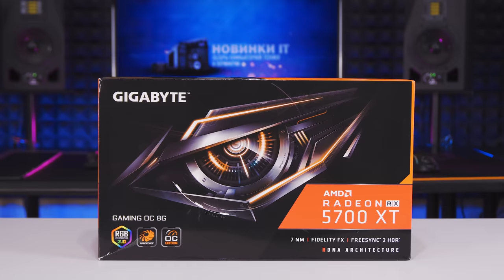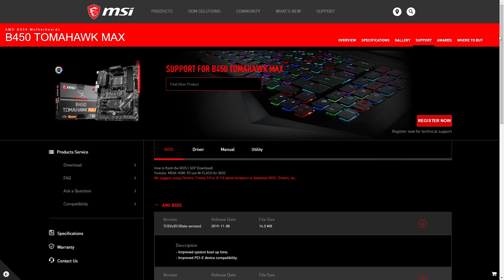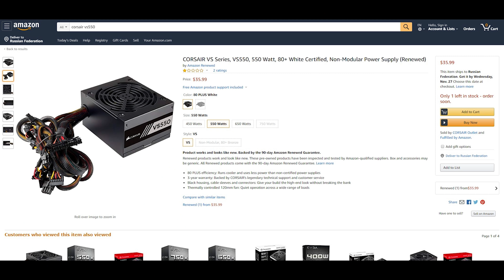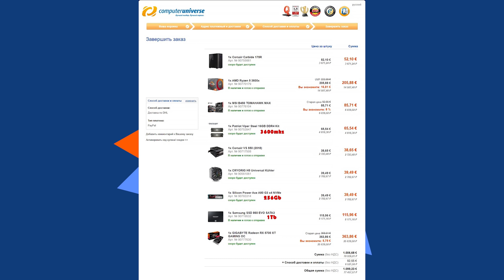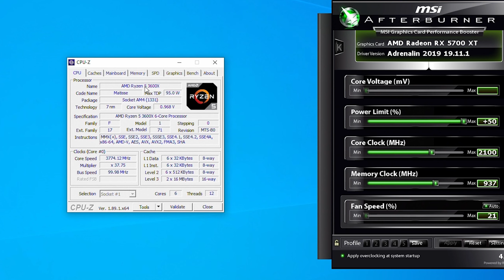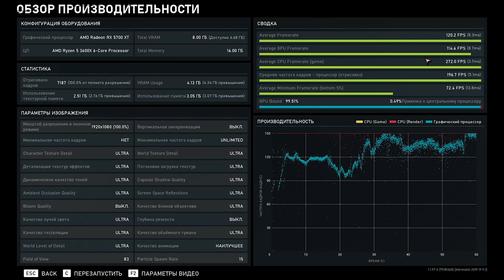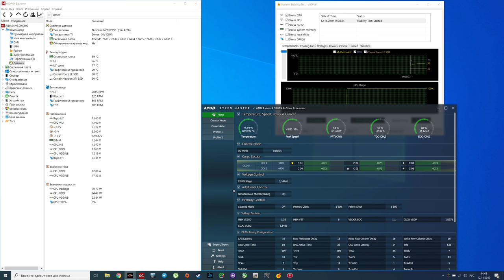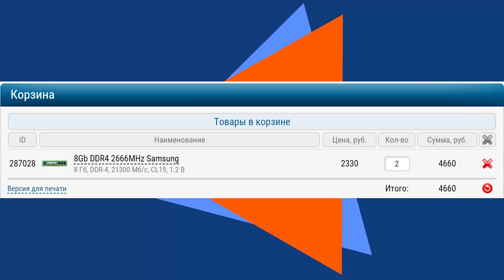Оптимальный Игровой ПК 2019-2020. БОЛЬШОЙ ОБЗОР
Мое видение оптимального игрового пк за разумные деньги, на ближайшие 2 года.